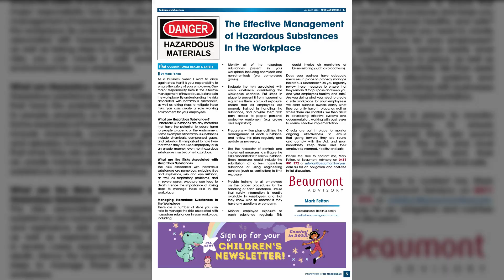Find Maroondah January 2023 Edition - Mark Felton (Occupation Health & Safety)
Mark Felton has extensive experience and knowledge in his specialised areas. He has over 12 years of experience in production management roles within the manufacturing industry, providing him with insight into the needs of this particular sector. He worked for 19 years as a financial planner, so has well developed skills in analysis and report writing.

Our services are aimed at the workplace safety requirements of small and medium sized businesses. We understand the difficulties employers have finding time to understand the impact of WHS and OHS laws, and what their obligations are under these laws.

We can help you to develop an understanding of what employers need to do and can advise on actions they can take to better improve health and safety at their business. We can assist businesses to become not only safer places to work but also to be more productive and competitive organisations.

The ideal client that I would like to receive this month would be owner of manufacturing business who wishes to develop and document safe methods of work, keeping themselves and their employees healthy and safe.

Email regarding membership details and the community papers associated with each network group, or call 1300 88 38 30 to speak in person to Warren, the Founder of the Find Foundation & Find Network.